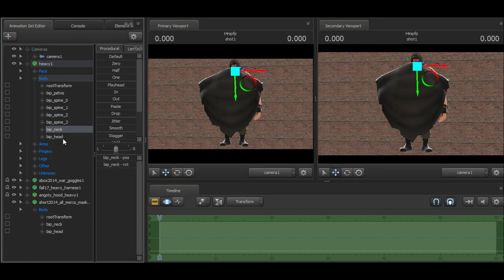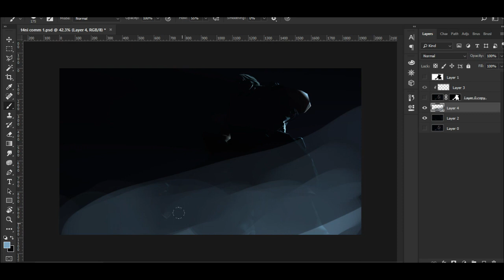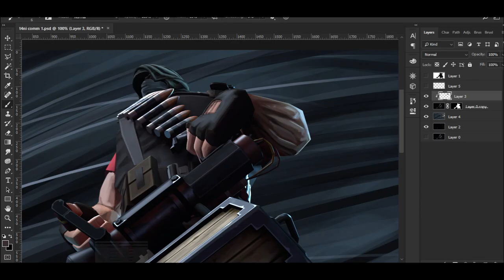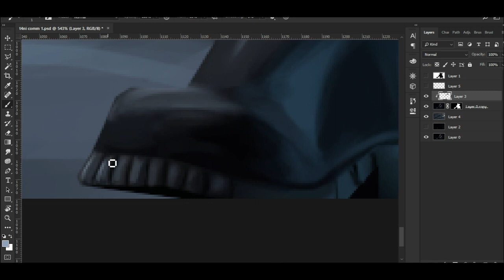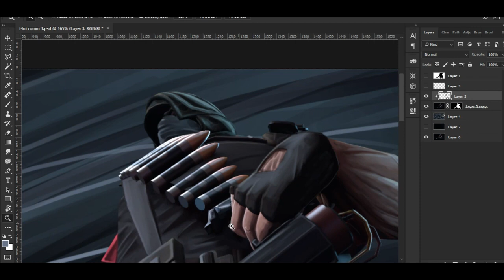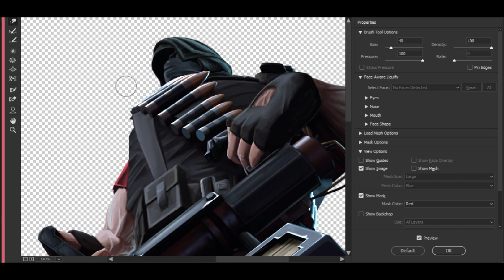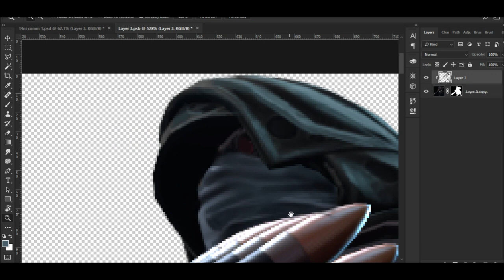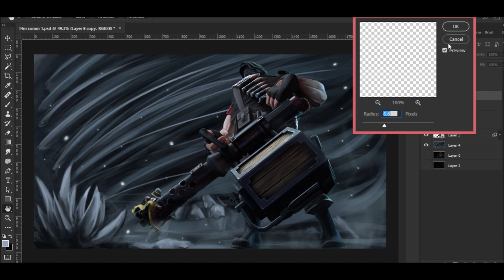[SFM]"Heavy Winds" - SFM Commission Timelapse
He's muscly.

Lost Years - Nuclear

El Huervo - Crush